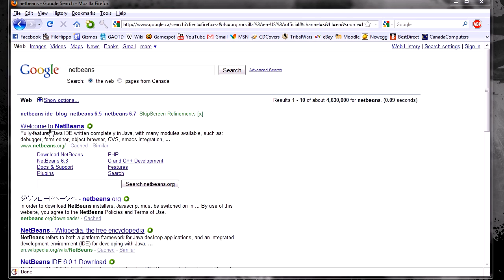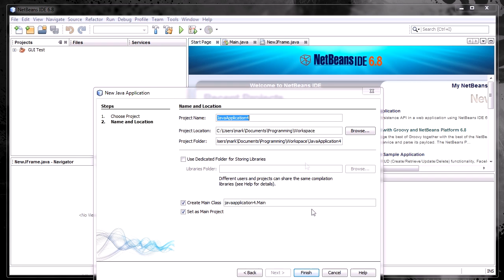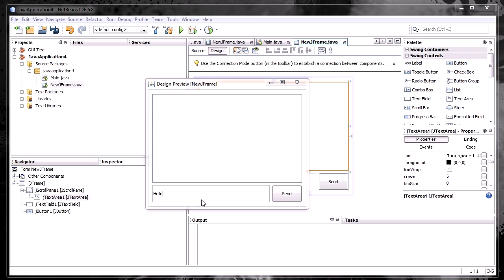Netbeans Java GUI Builder Tutorial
This is a tutorial on how to build a GUI in java with the Netbeans GUI builder